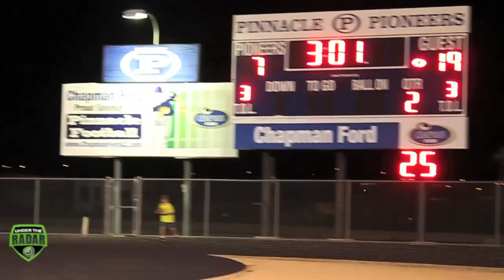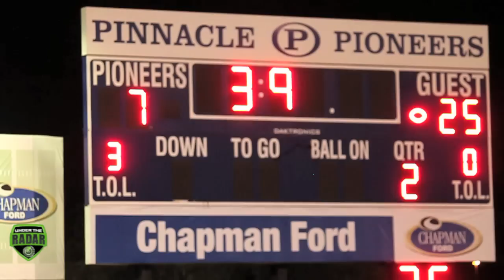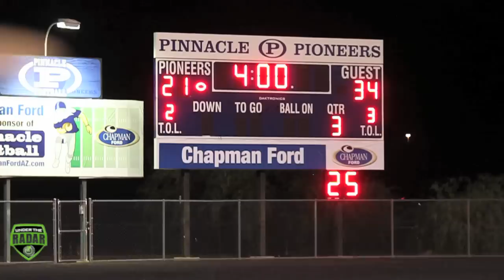Hamilton High (Chandler, AZ) vs Pinnacle High, (Phoenix, AZ ) : UTR HighlightMix 2014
Dylan Brown kicked a 29-yard field goal with 37 seconds to play, giving Hamilton a 37-35 win over Pinnacle - UTR HighlightMix 2014